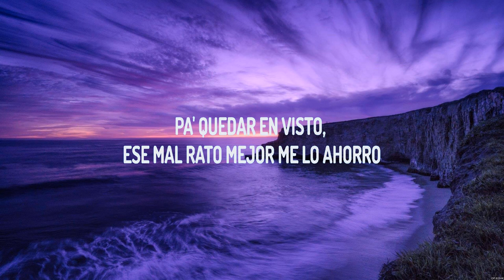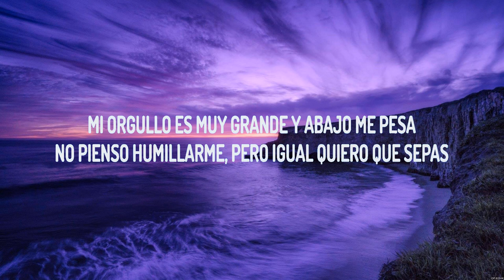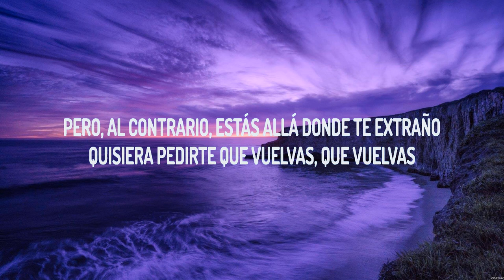Carin Leon x Grupo Frontera - Que Vuelvas (Lyrics)